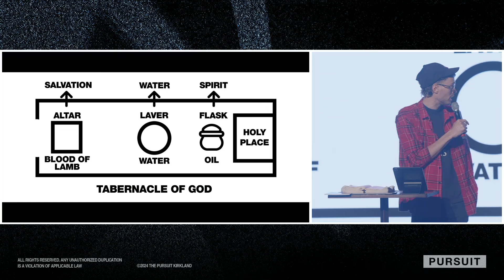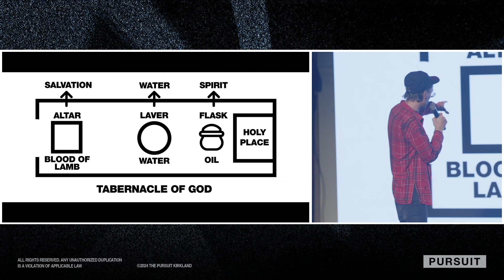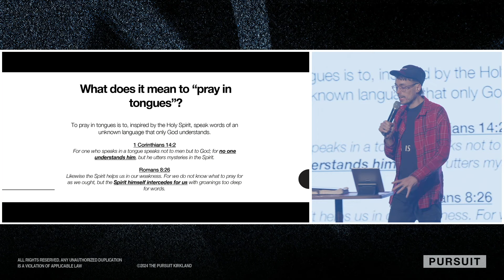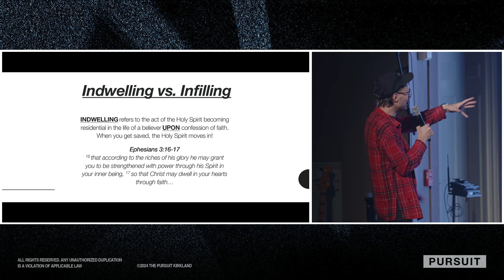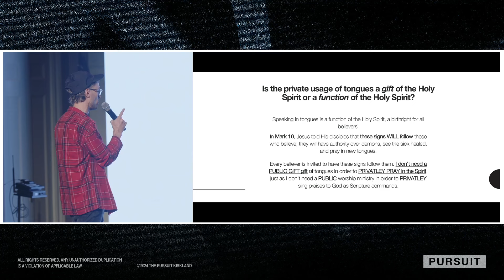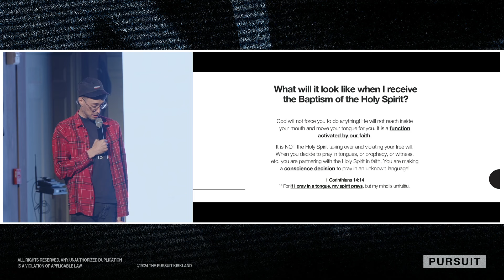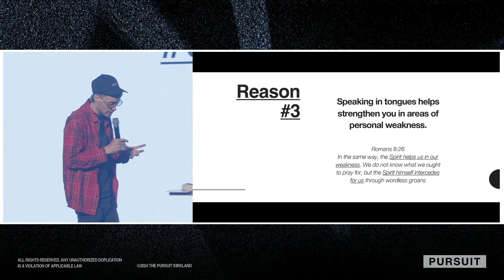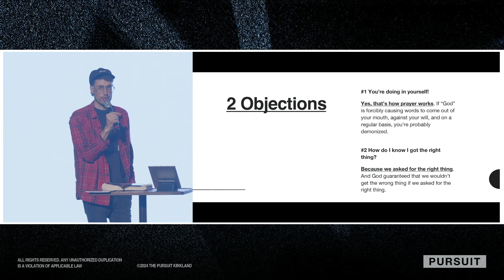Holy Spirit Night | 05.19.24 | Russell Johnson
Pastor Russell Johnson teaches on the baptism of the Holy Spirit.

The Pursuit exists to glorify Jesus and doing so, bring people into an encounter with the presence of God.